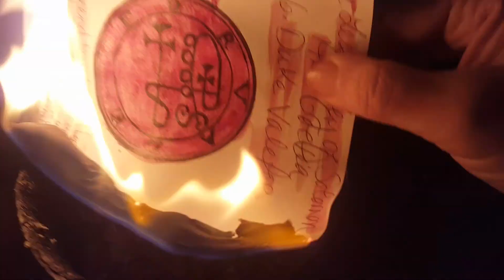Blood Over Intent 6. Duke Valefor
The Antichrist- Satan King of Hell ~ Mark Braun- The Devil in the Flesh - Saturn – Mr Satan

דם על הכוונה Gwaed Dros Fwriad 意図の血 地球上の天国 גן עדן עלי אדמות αίμα κατά την πρόθεση sang sur l'intention 血液意图 आशय पर जीवन रक्त Blut über Absicht- Blóð yfir ásetningi  -Ọbara n'ebumnuche- fuil air rùn ເລືອດຕາມຄວາມຕັ້ງໃຈ krev na záměr - asinis pār nodomu - অভিপ্রায় উপর রক্ত - Blod över avsikt - san sou Entansyon - בלוט איבער ינטענט - vér szándék felett - Fuil Thar Intinn - രക്തം ഉദ്ദേശ്യത്തോടെ - ब्लड ओवर इन्टेंट - Bloed Op Intentie - Demm Matul l-Intenzjoni - krew nad intencją - kri nad namero - رت توهان جي نيت تي آهي - Krv nad intencijama – เลือดเกินความตั้งใจ - Niyet Üzerine Kan- Blod over Hensigt - koko me ka manaʻo ~ Odola Intentsioan - Аз болои ният хун~ Darah Kana Niat Blood Ниет 意向之血 Ниет бойынша қан Ropa Pamusoro Pechinangwa   බ්ලඩ් ඕවර් චේතනාව ♡ Dugo Tinuyo Xwîn li ser niyeta☆♡